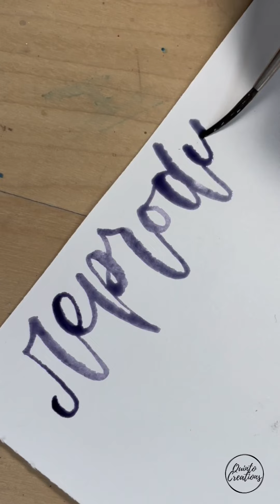100dayproject 2024 Day 31-35 Compilation || Paintbrush Lettering